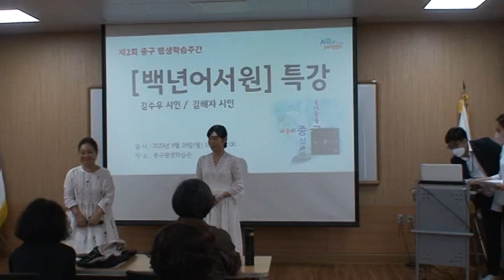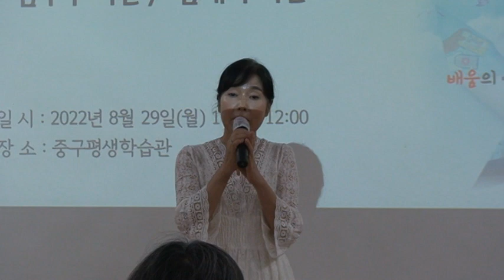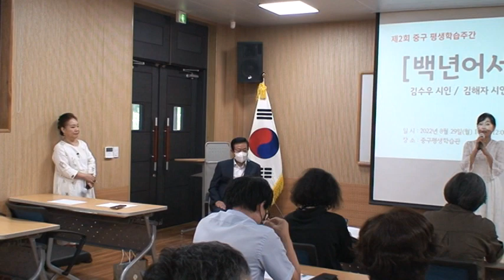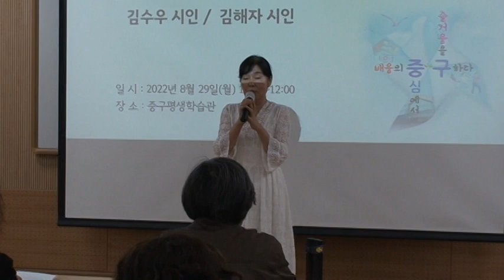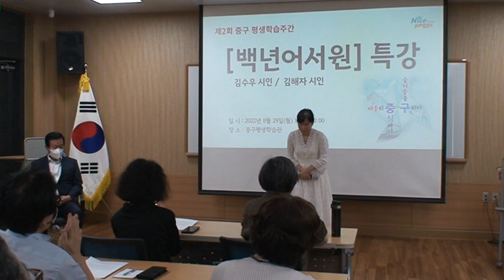시 낭송 --- 아버지의 기침소리 --이미애 시 / 낭송 양영구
시詩 낭송가 양영구 님 의 낭송 입니다...